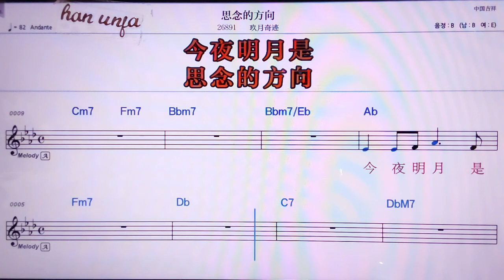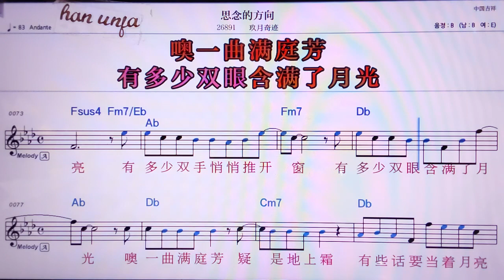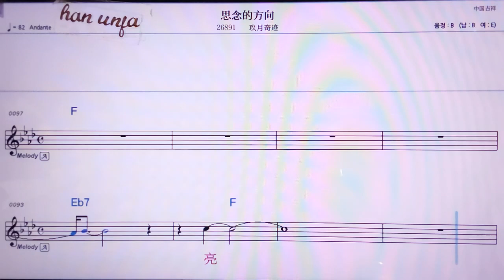💖쓰니앤더팡씨앙/지우위에치찌 👍MR,노래방, 악보, 코드,Karaoke With Sheet Music